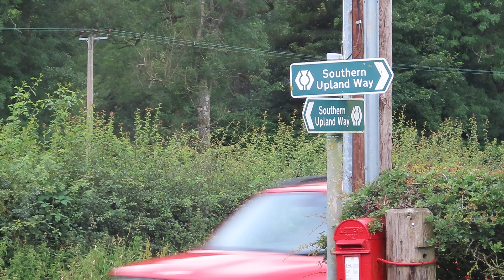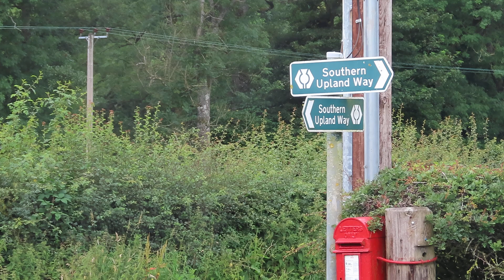Radio News Scottish Borders 29-7-2024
Local news at 3:13. BBC Radio Scotland FM